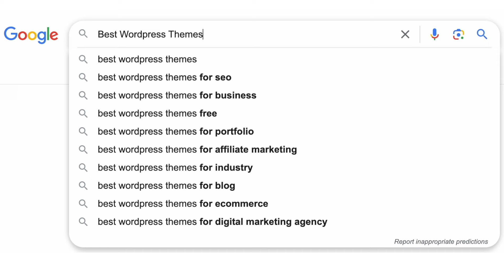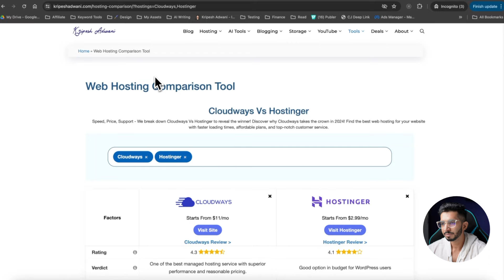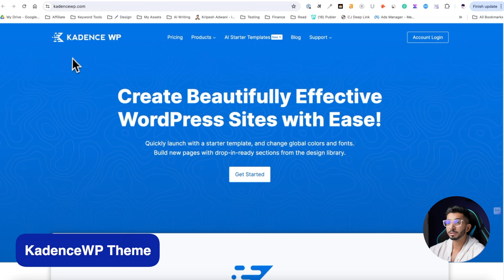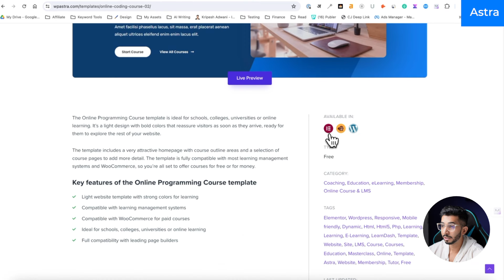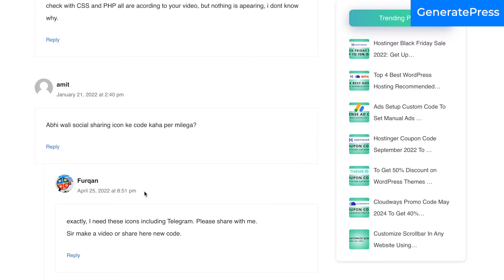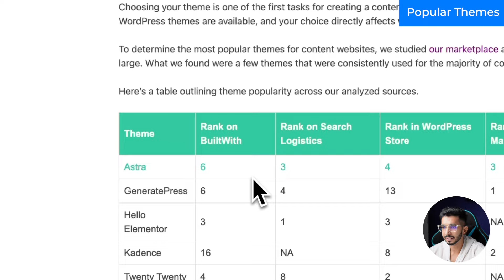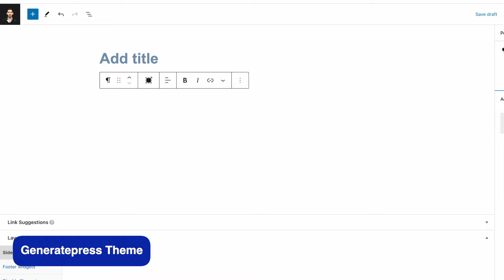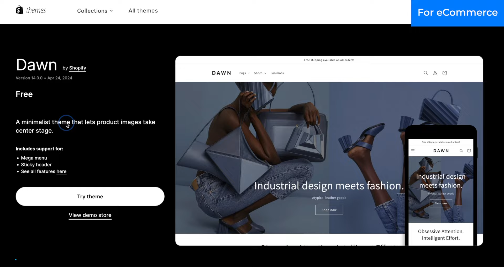4 Best WordPress Themes (2024) 🔥 || Free & Premium Themes For Blog & e-commerce Websites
Struggling to find the perfect WordPress theme for your website? You're not alone! Whether you're a blogger or an entrepreneur building an online store, this video will be your guide.

We'll break down everything you need to know, from choosing the right theme to exploring free and paid options. We'll even dive into popular page builders and Full Site Editing (FSE) to give you a complete picture. ️

You'll discover the two themes I consider the absolute best (one free, one paid), along with some hot takes on popular choices. Plus, there's a secret bonus theme you might miss if you blink!

By the end of this video, you'll be equipped to choose a theme that makes building your website a breeze. No frustration, just pure website-building joy!  ✨

⌛TIMESTAMPS
00:00 Intro
00:53 Selecting The Right Theme
2:52 Page Builder
3:28 Best Free Theme
4:19 Best Paid Theme
5:51 Generatepress
7:29 Exclusive Offer
8:37 Popular Themes
9:38 Full Site Editing
11:07 Bonus Theme
11:25 My Recommendations
11:39 Ease of Use
11:49 Themes for eCommerce
13:29 Best Themes for Blog
13:39 Things to Avoid
13:59 Bottom Line